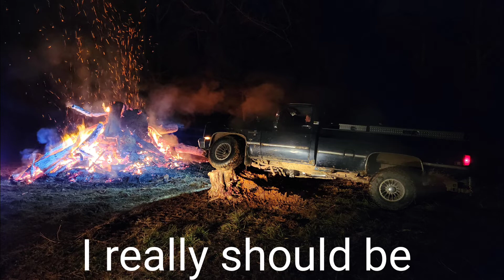bonfire 2022 relaxation in the country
had a pile I needed to get burnt. invited a few friends over  beautiful  Dec. night